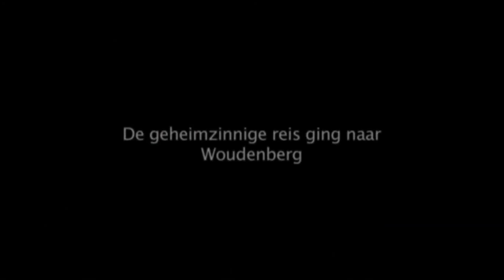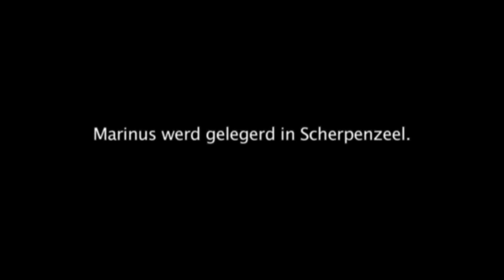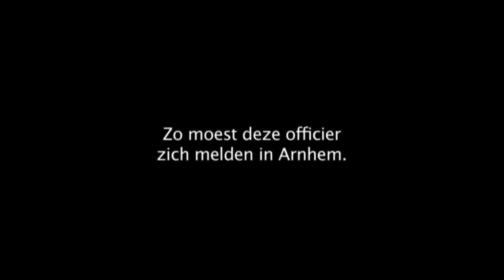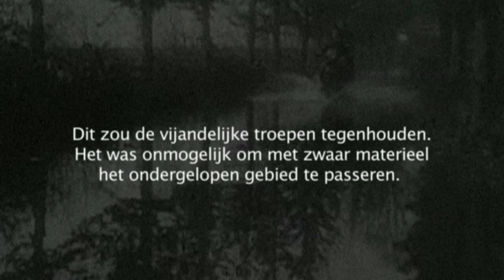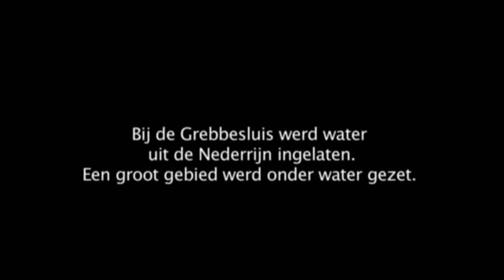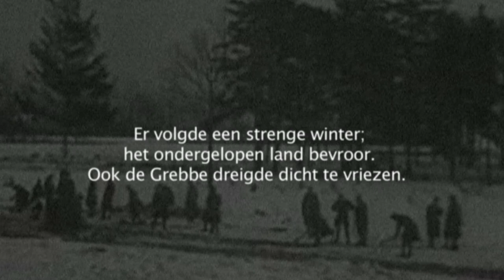grebbelinie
Film naar het boek "Oorlog in je achtertuin" van Jan Blokker jr.
Verhalen over het traditionele leven vóór augustus 1939, over de evacuatie, de oorlog die drie dagen lang door het gebied raasde en over hun terugkeer in de vertrouwde omgeving waar het nooit meer zou zijn zoals vroeger.
met dank aan:
Marinus van de Geijs, Johan Lagerweij, Gerard Londo, Neeltje ter Maaten, Elisabeth van Noot, Diederik Monkhorst, Gerard Monkhorst, provincie Utrecht, SVGV "programma Grebbelinie".
muziek: mr. Coontail